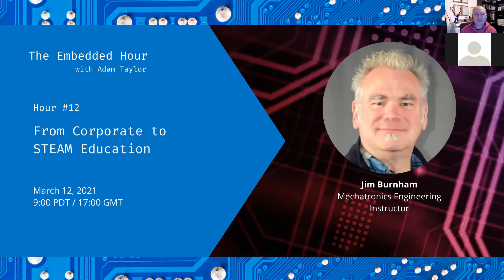The Embedded Hour | Episode 12 | Jim Burnham & STEAM Education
This episode marks the 1-year anniversary of The Embedded Hour!

Adam catches up with Jim Burnham and discuss his career journey, starting with aspirations in Marine Biology to a getting a patent in his 25 years with Xilinx, and now teaching STEAM education and robotics.

The Embedded Hour is the place where engineers and embedded enthusiasts get together to geek out and hang out. Join Adam Taylor each month as he sits down with friends of old and new to discuss everything from interesting projects to career advice.